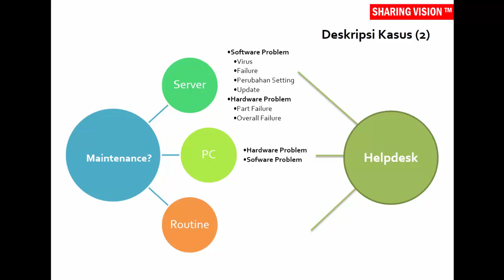Pengadaan 2013: Perhitungan HPS Maintenance & IT Outsourcing for Help Desk-Sesi 4, Part 10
Deskripsi Kasus. Saksikan